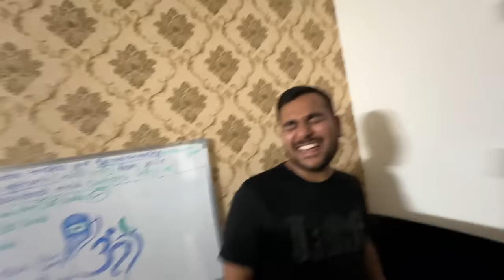Marwadi Ka Sach Saamne Aa Hi Gaya 😳 Aakhir Ja Kar Ab Meri Baat Maani Usne 😅